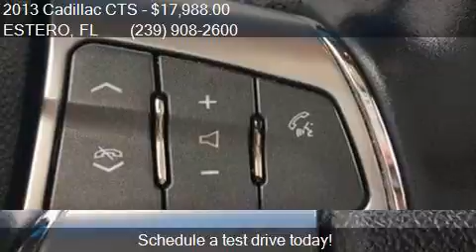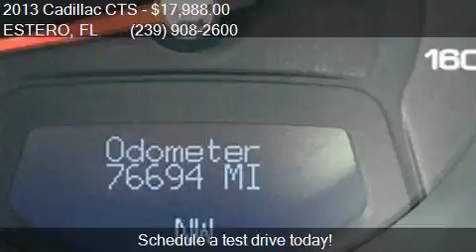2013 Cadillac CTS 3.6L Premium 4dr Sedan for sale in ESTERO,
This 2013 Cadillac CTS 3.6L Premium 4dr Sedan is for sale in ESTERO, FL 33928 at ESTERO BAY CHEVROLET INC.

Engine: 3.6L V6
Transmission: Automatic 6-Speed
Color: Radiant Silver Metallic
Mileage: 76612
Contact ESTERO BAY CHEVROLET INC 10640 CHEVROLET WAY ESTERO, FL 33928 to test drive this 2013 Cadillac CTS 3.6L Premium 4dr Sedan today.